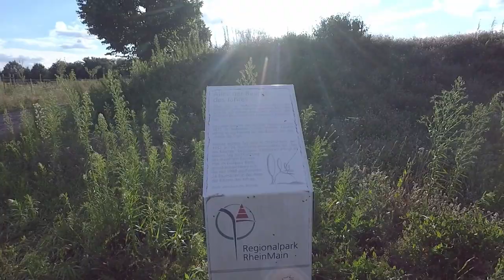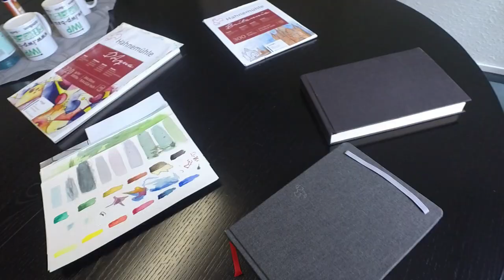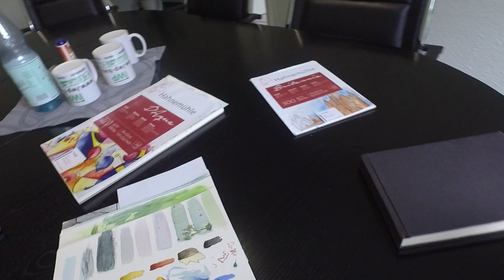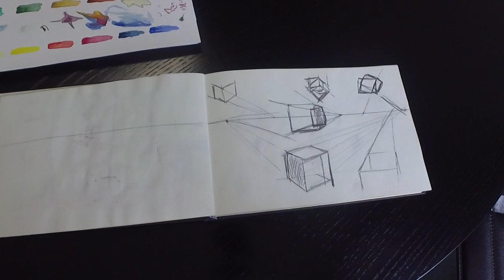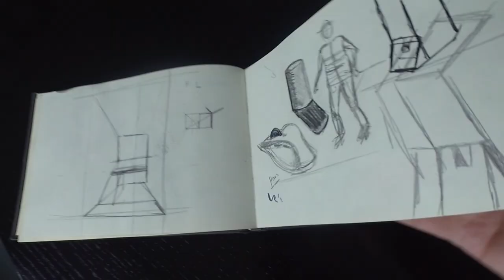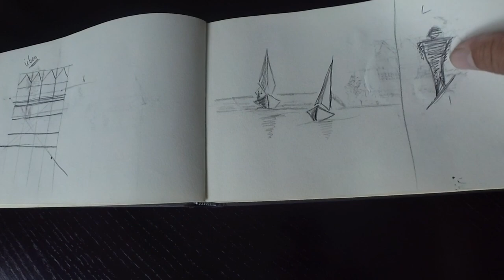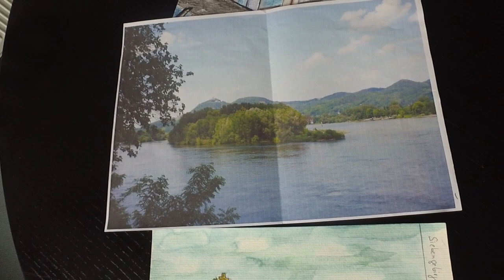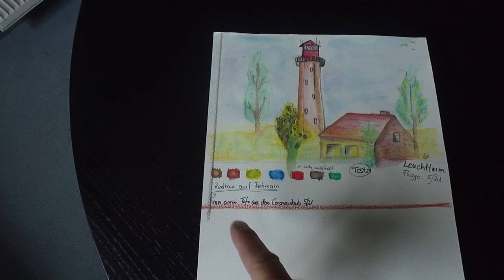Urban Sketching erste Versuche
Sketching die ersten Versuche,
heute zeige ich einige meiner Sketching oder auf deutsch Skizzen - Versuche

X Der Aquarellkasten von Schminke

X Aquarellstifte Faber Castel Albrecht Dürer 24er

X Faber-Castell Tuschestift Pitt Artist Pen